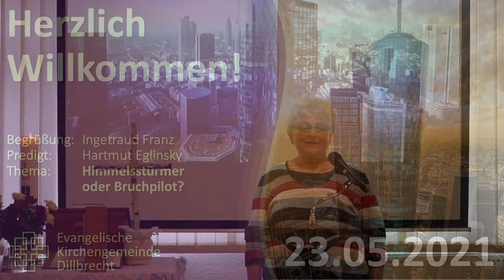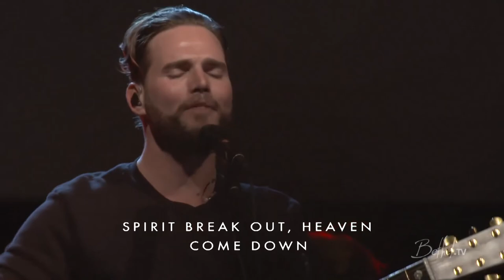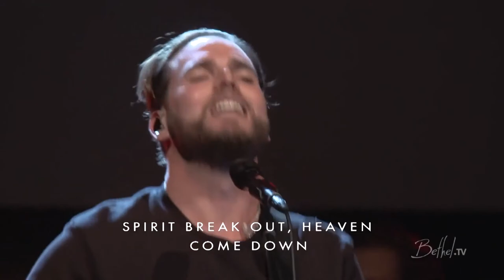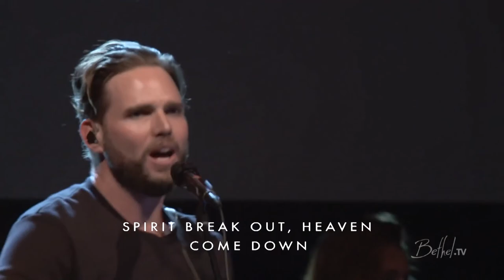Gottesdienst Dillbrecht - 23.05.2021 - Himmelsstürmer oder Bruchpilot?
Links zu den Liedern:

Lied 1: - Aufgenommen -
Stadt Land Welt

Spirit Break Out | Jeremy Riddle | Bethel Church

Lied 3: - Aufgenommen
O Komm Du Geist Der Wahrheit